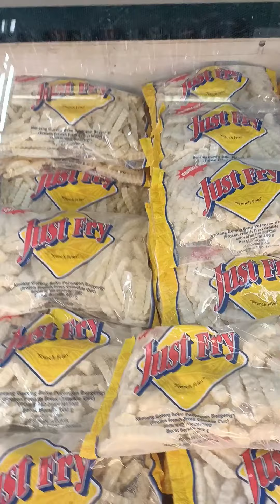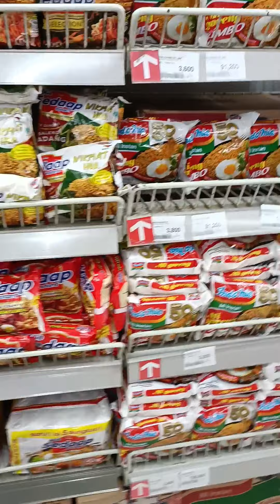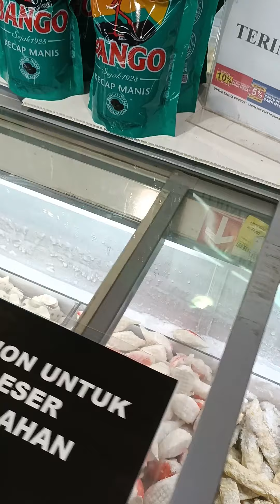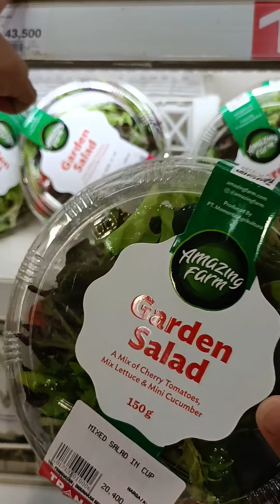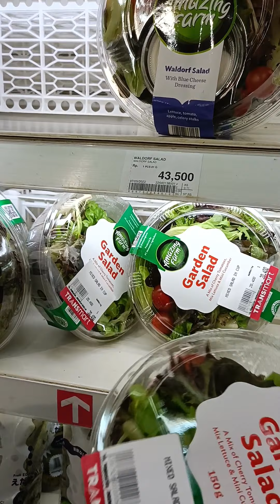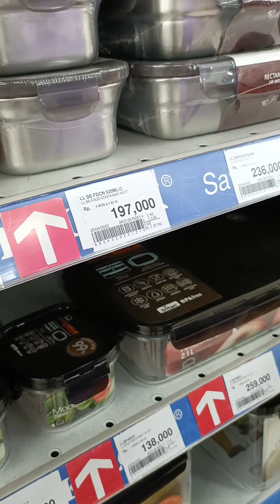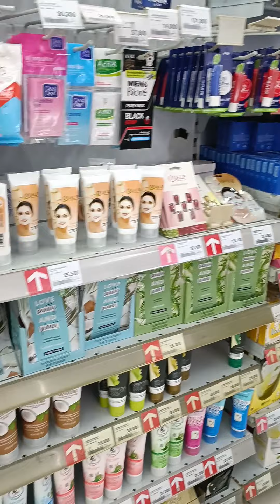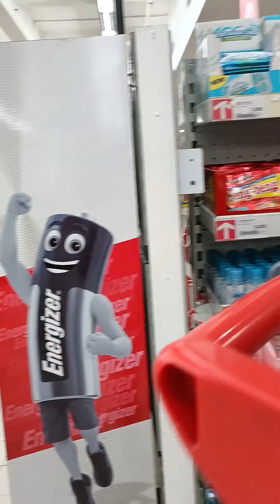BELANJA SAMA IBU KU KE CAREFOUR